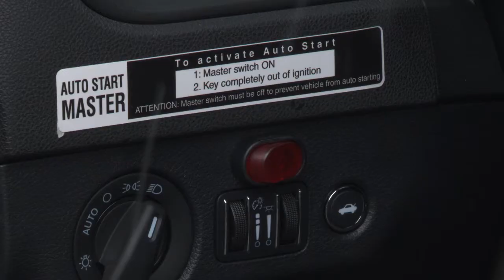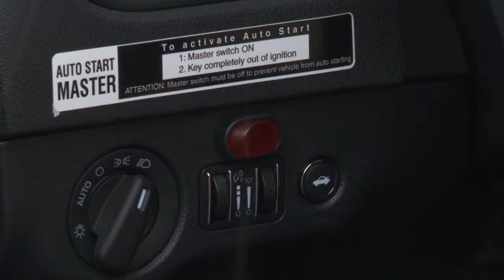Vancouver Police Department Anti Idle Cars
Over 30% of Metro Vancouver's greenhouse gases come from passenger vehicles. Learn how the VPD's new police cars are helping reduce that total, with devices to reduce engine idle time, utilizing electronics that eliminate the risk of a dead battery.